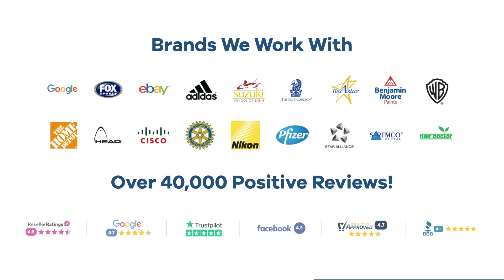Promo Product Review: Cool-n-Go Cooling Towel in Pouch| AnyPromo 780911